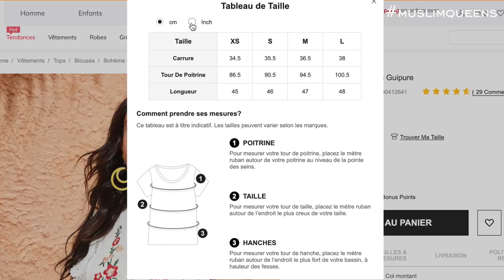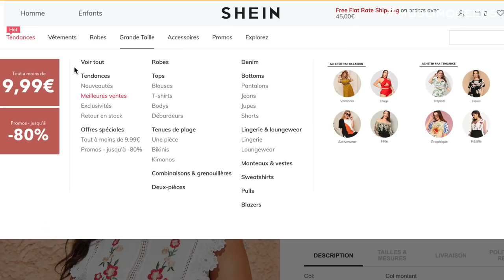Comment choisir la bonne taille sur les sites de vêtements | Muslim Queens by Mona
À mettre à jour dans quelques heures, merci de patienter.